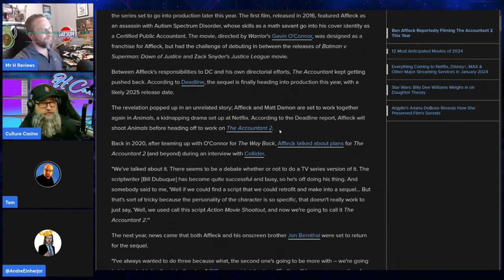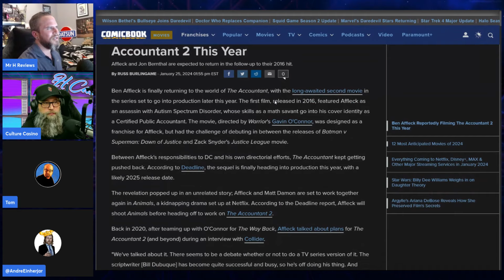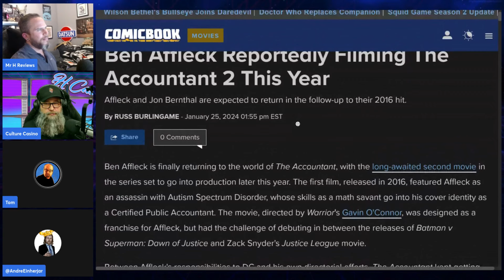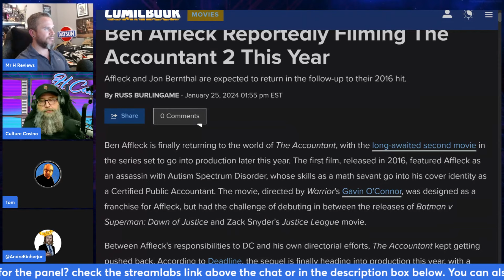The Accountant 2 Confirmed